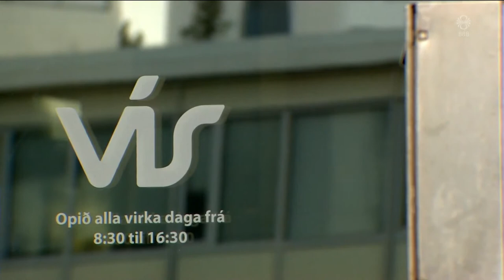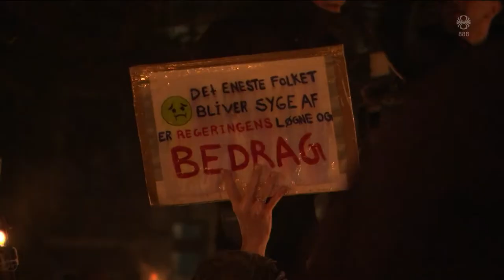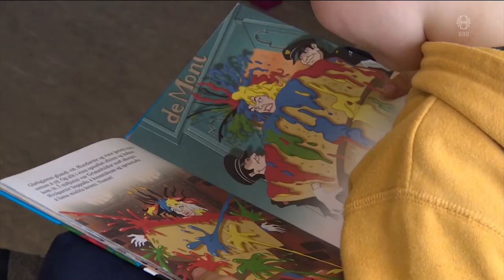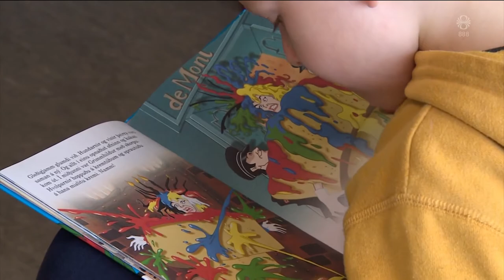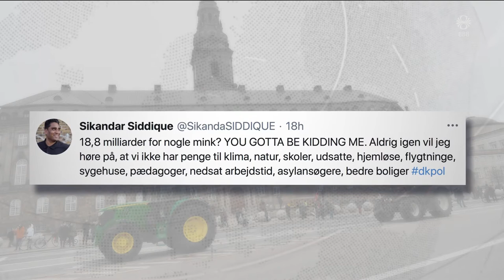Fréttir - 26. jan 2021